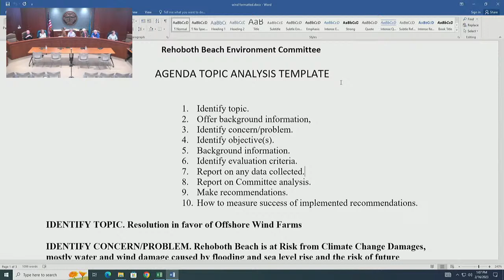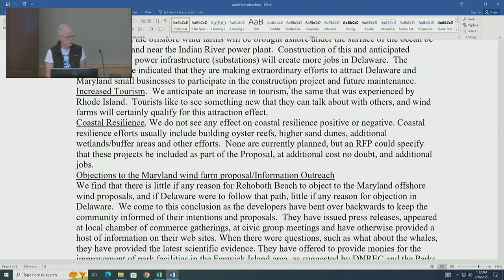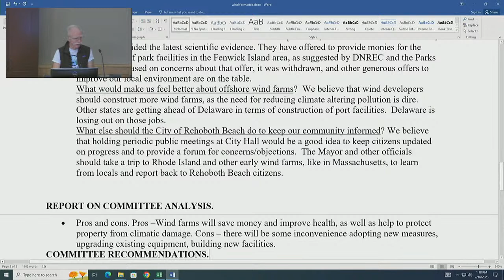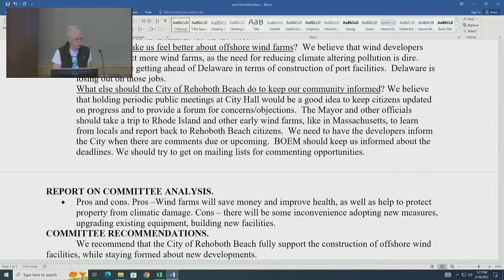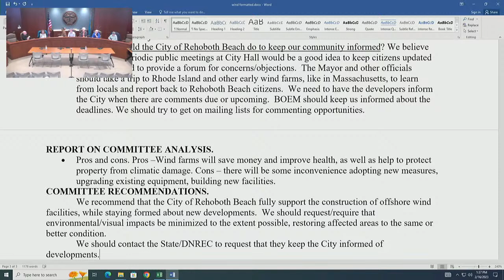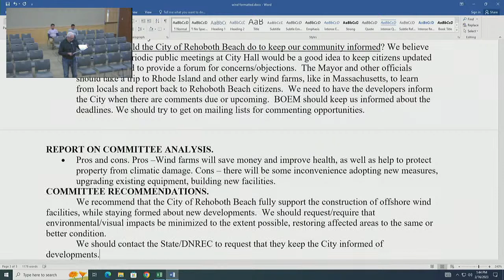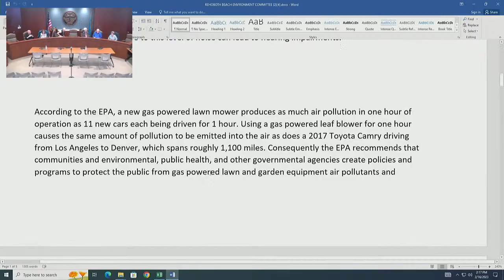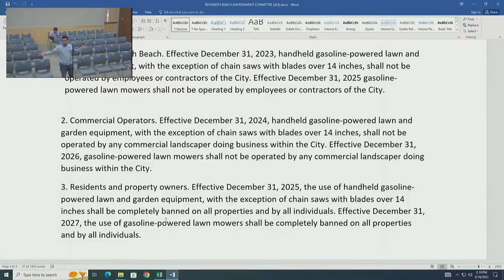Environment Committee Meeting - 16 Feb 2023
1.  Call to Order

 2.  Roll Call

 3.  Approval of Minutes – Meeting held on December 16, 2022

 4.  Correspondence

 5.  Old Business

    A.  Discussion related to off-shore wind farms and the potential impacts on coastal Delaware. Discuss recommendations to the Board of Commissioners regarding the Special Meeting held on September 27, 2022...

      Discussion and potential vote related to gas-powered landscape equipment use policy.

      Discussion and any action regarding non-idling policy.

      Discussion and presentation regarding straw-free initiative and other related items, such as prohibitions of certain single-use plastic and styrofoam, including discussion of HB134.

      Discussion and evaluation of City Recycling Program in public spaces (i.e. Boardwalk).

      Create committee and organization liaisons.

 6.  New Business

 7.  Discuss items to include on future agendas.

 8.  Committee Member Comments

 9.  Schedule future meetings.

 10.  Citizen Comment

 11.  Adjournment

 12.  Signatures - Will not print in agenda

 5.  Update by Chair